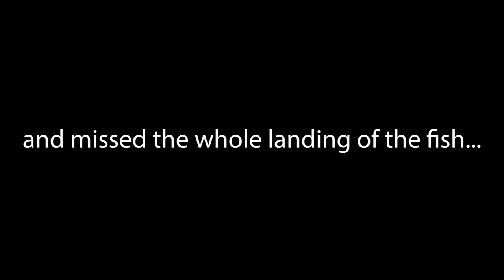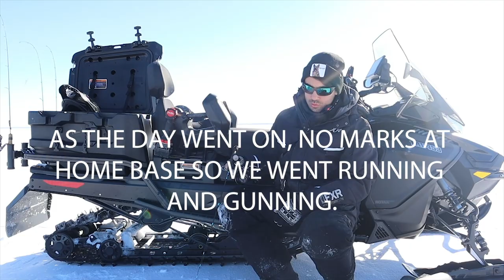BIG Lake Trout on Lake Simcoe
Hey everybody. Thanks to all those that tune in, keeping this one short sweet and a little spicy but this season has been a tough one, but we havent given up. In fact after this episode i was driven to find the mega school of whitefish and find out what they want to eat... and weve done exactly that. I got tons of new videos ocming out including SIGHT fishing whitefish yessssss SIGHT. As well as chasing lake trout out deep.

slapped on my 36inch Medium light eyce custom rod with a 2500 series shimano stradic with 10lb braid to a 10lb flouro leader to a 1/4oz ned head and went to town with that combo.

ROD
@EYCECUSTOMRODS ON INSTAGRAM